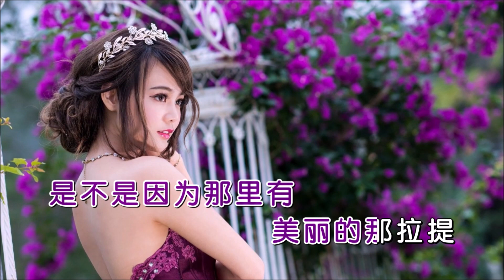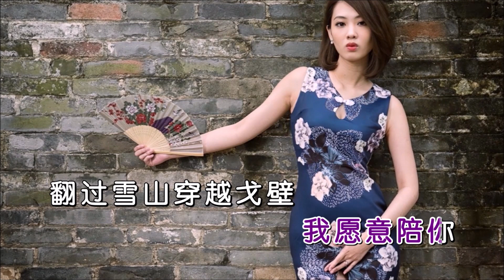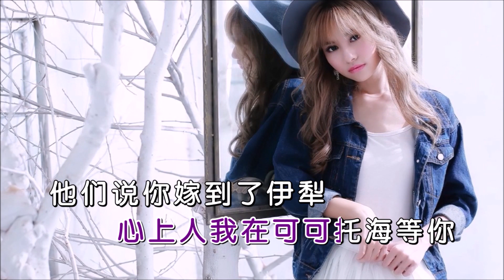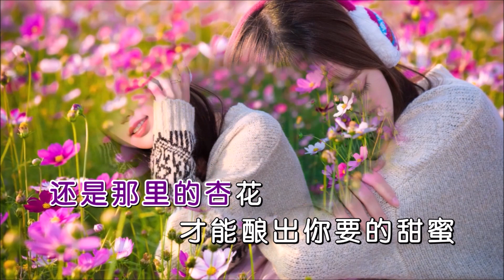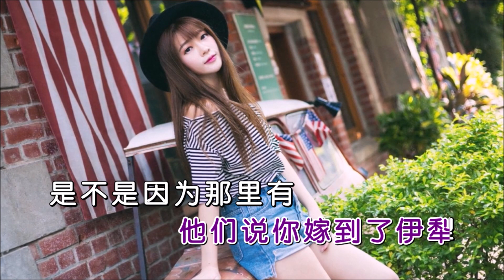王琪 《可可托海的牧羊人DJ沈念版》 KTV 导唱字幕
王琪 - 可可托海的牧羊人(DJ沈念版)
作词：王琪
作曲：王琪
编曲：达吾然
缩混：文克津

心上人我在可可托海等你
他们说你嫁到了伊犁
是不是因为
那里有美丽的那拉提
还是那里的杏花
才能酿出你要的甜蜜
那夜的雨也没能留住你
山谷的风它陪着我哭泣
你的驼铃声
仿佛还在我耳边响起
告诉我你曾来过这里
我酿的酒喝不醉我自己
你唱的歌却让我一醉不起
我愿意陪你
翻过雪山穿越戈壁
可你不辞而别
还断绝了所有的消息
是不是因为
还是那里的杏花
毡房外又有驼铃声声响起
我知道那一定不是你
再没人能唱出
像你那样动人的歌曲
再没有一个美丽的姑娘
让我难忘记
我愿意陪你
可你不辞而别
是不是因为
还是那里的杏花
再没人能唱出
让我难忘记
是不是因为
还是那里的杏花
再没人能唱出
让我难忘记